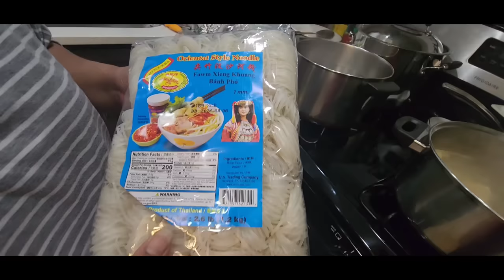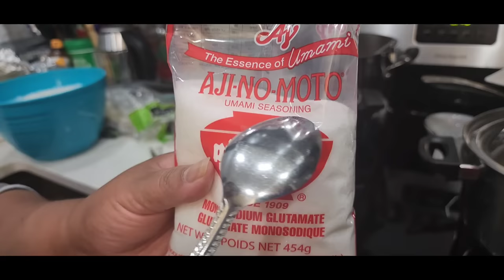despues de los biscuits mi comadre decidio aser una sopa de chinos y a qui les muestra como aserla